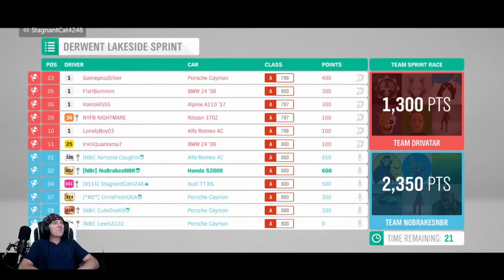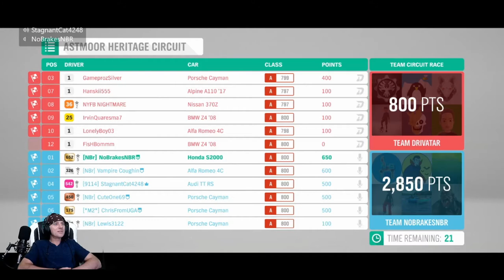Forza Horizon 4 SE27 Spring Sports Day Modern Sports Cars A Class Road Race Series Seasonal Champion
Sports Day Modern Sports car road racing series in A class, an intresting event and fun class.

Complete this 3 race event on road to win a Toyota GT86 plus 40k free credis

Tracks are:
Horizon Festival Circuit
Derwnt Lakeside Sprint
Astmoor Heritage Circuit

Complete 50% of this weeks series 27 Spring Season playlist races to reciece a Lexus IS F and for 80% you will get the Maserati 8CTF

Series Completion Rewards
50% 2018 Renault Megane RS
80% 2018 ATS GT